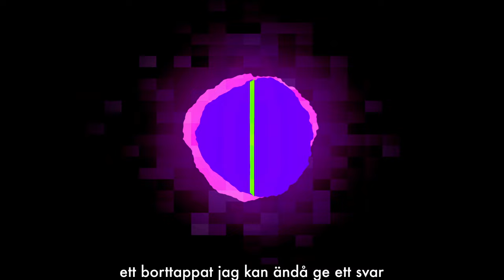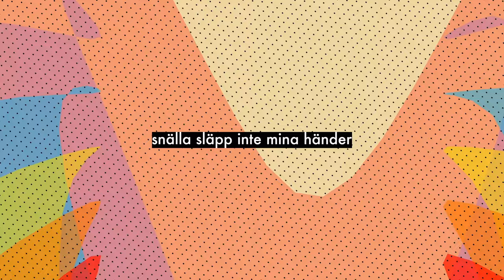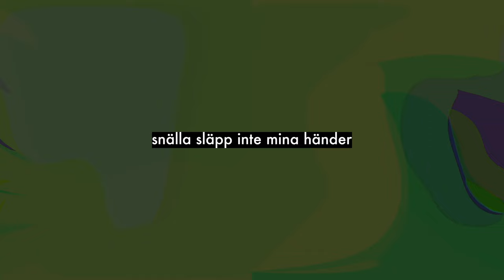Den svenska björnstammen - Innan dom stelnar (lyrics video)